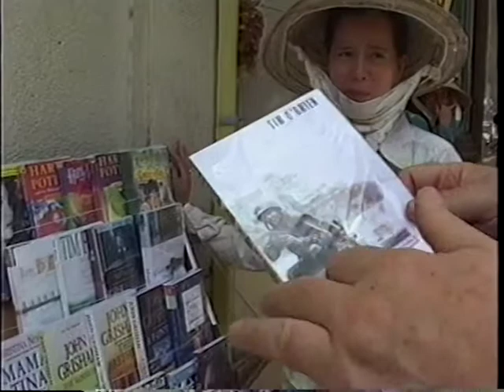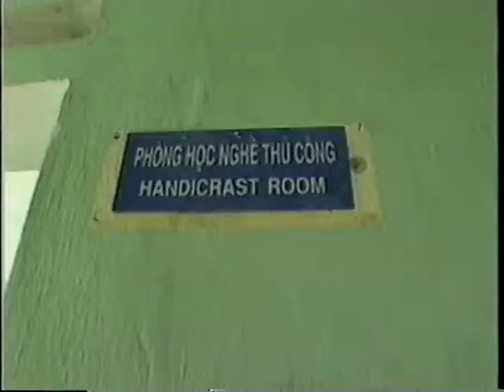The Legacy of War- Lisa Miller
Directed by Lisa Miller 2002.

For more information please see Lisa Miller's Vimeo